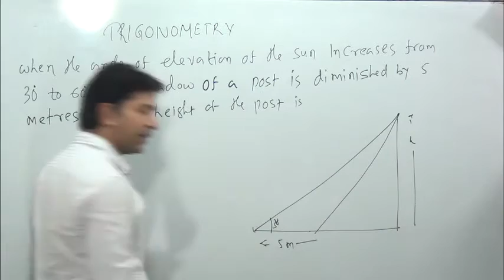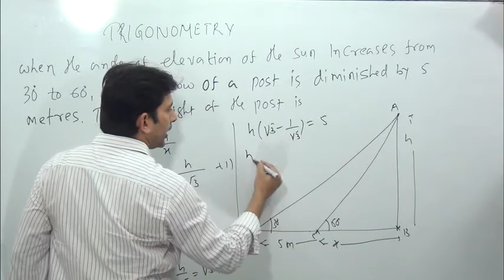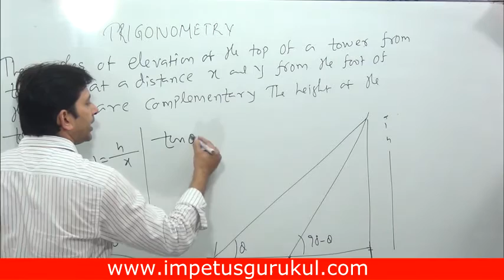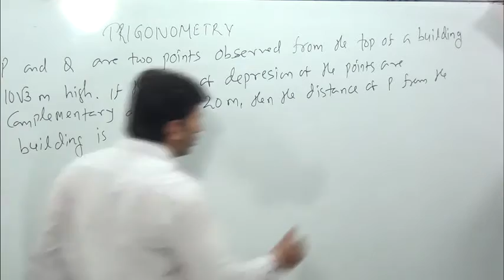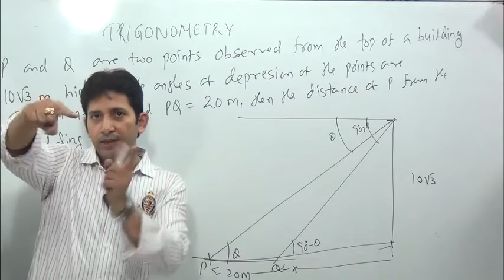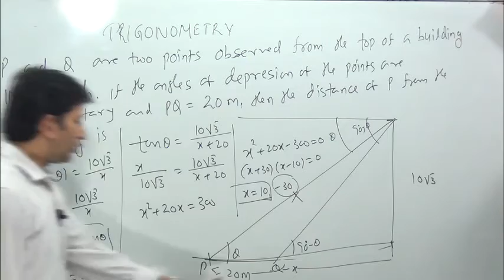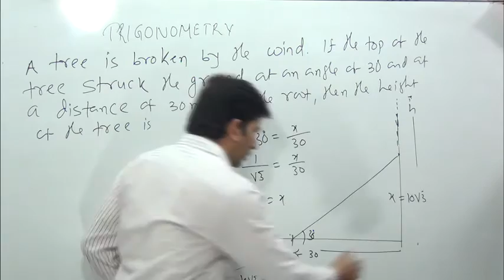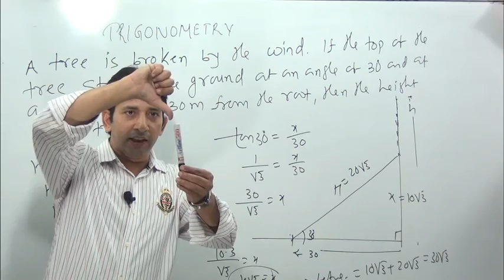Trigonometry- Height & distance for SSC-previous year question solution with trick